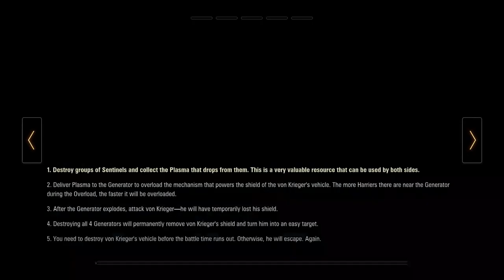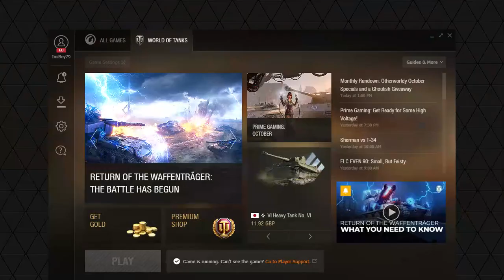World of Tanks Rodeozás kis délutáni szórakozás HU.